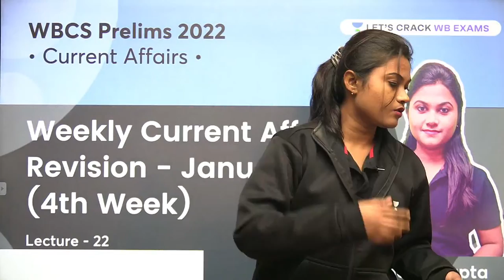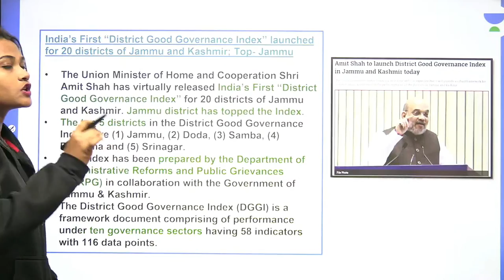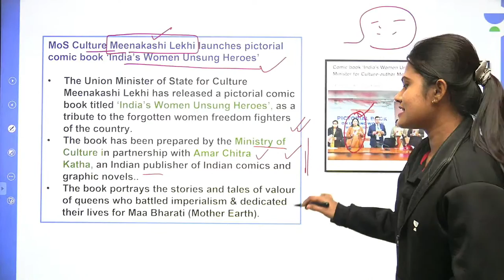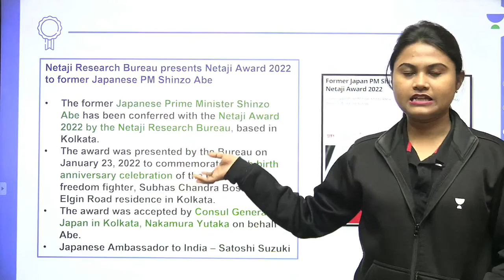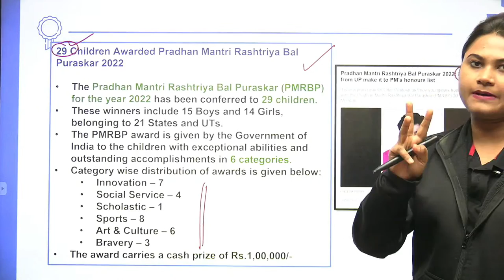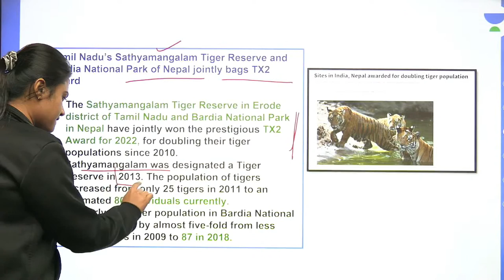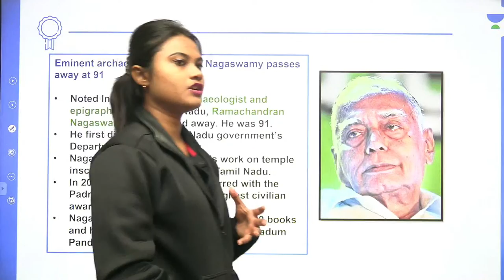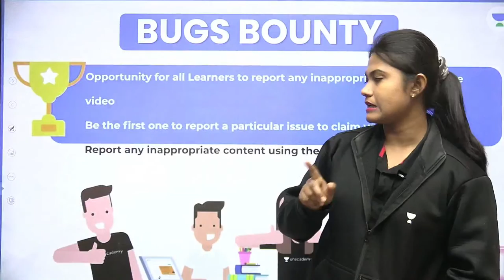Weekly Current Affairs Revision - January (4th Week) | WBCS 2022 | Sneha Gupta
Watch the best special classes by the top educators for WBCS | WBPSC | WBP -

Weekly Current Affairs Revision - January (4th Week) - (Let's Crack WB Exams) by Sneha Gupta ma’am. Learn about how you can prepare effectively for the exams. Also, learn about the tips & tricks to answer efficiently and accurately and achieve your desired marks with the help of this amazing session by Sneha Gupta ma’am.

Sneha Gupta and more top educators are teaching live on Unacademy Plus.

Unacademy Subscription Benefits:
1. Learn from your favourite Educator
2. Dedicated DOUBT sessions
3. One Subscription, Unlimited Access
4. Real-time interaction with Educators
5. You can ask doubts in live classes
6. Limited students
7. Download the videos & watch them offline